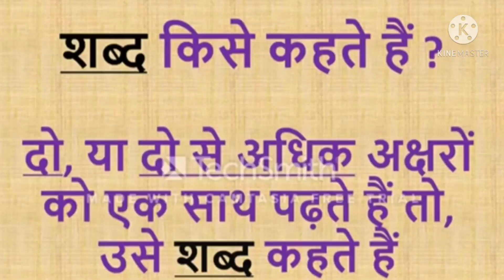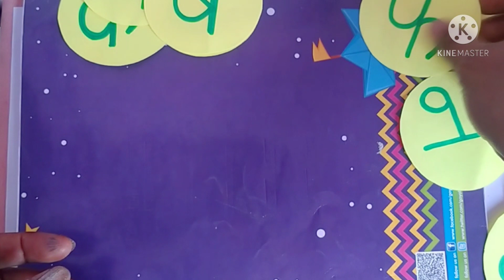How to teach two letter words#do akshar wale shabd in Hindi